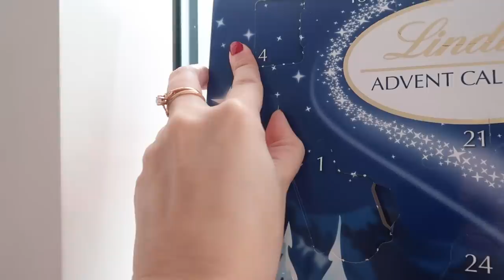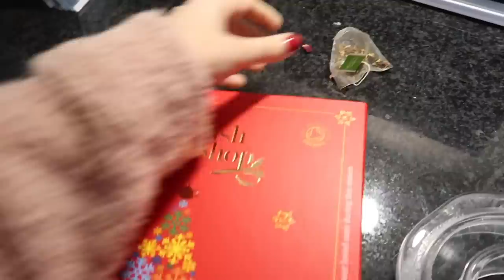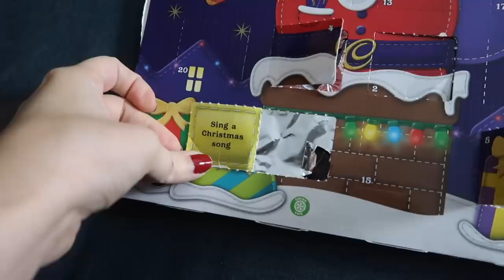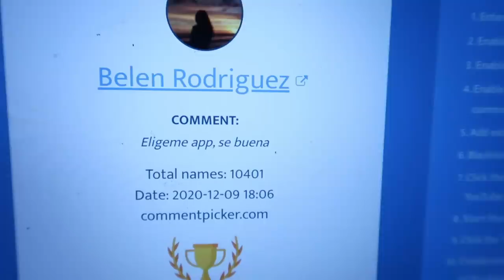HAUL de PRIMARK .. COSAS PASARON🎄 DIA 9 VLOGMAS 2020 - Caro Trippar